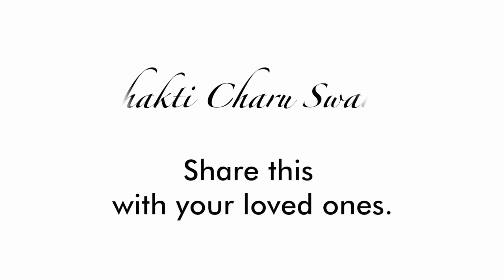What Makes An Ideal Household? || Bhakti Charu Swami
Transcription:- Sarthak Bhatale Prabhu

Transcript:- Srila Prabhupada is saying that ashram means a place where Krishna consciousness is practiced.

So a grihastha ashram means the family members who are staying at home and are practising Krishna consciousness properly,
otherwise it is like being a grihamedhi,  staying at home but the conciousness of family members is always stuck around home. They maybe thousands of miles away from home but the center of their attention or conciousness is only their home.

Whereas in a grihastha ashram, they are staying at home but their conciousness is in Vrindavan, Krishna's lotus feet.

Ideal householders should make their household into an ashram.